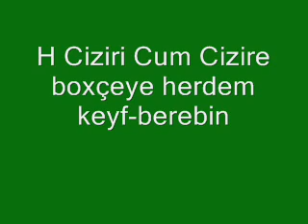H Ciziri Cum Cizire boxçeye herdem keyf berebin